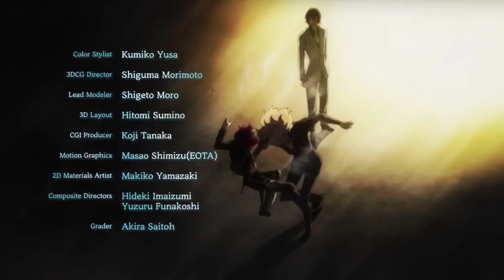Breaking Dawn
Noblesse ost by Kim Jaejoong